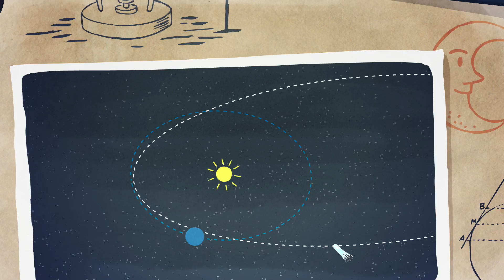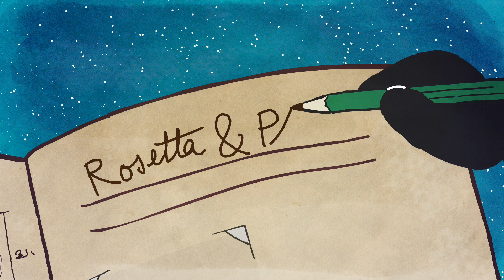RosettaAreWeThereYet – Fabulous fables and tales of tails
Long, long ago men and women on Earth gazed in wonder at comets that appeared in the sky. What where these mysterious objects? Rosetta and Philae learn about the history of comets from their grandfather, Giotto.

Credit: ESA